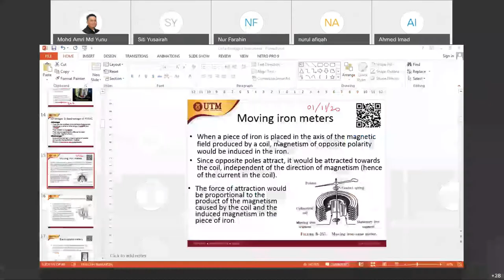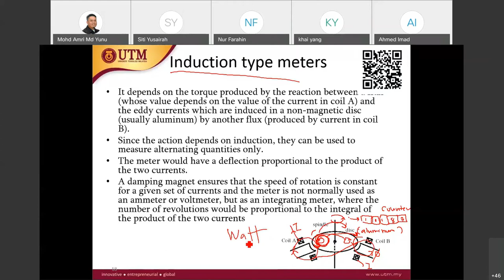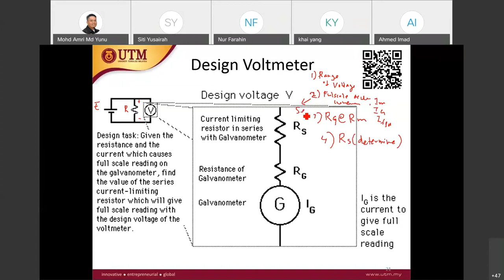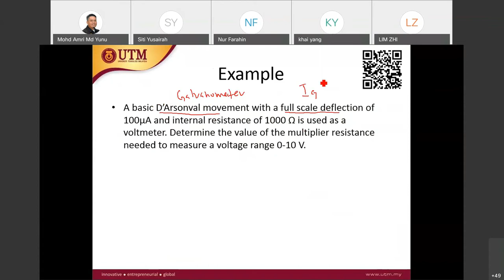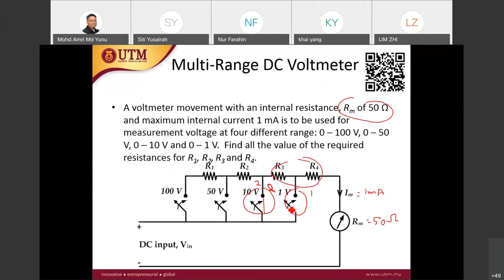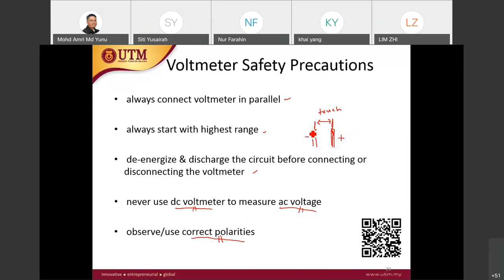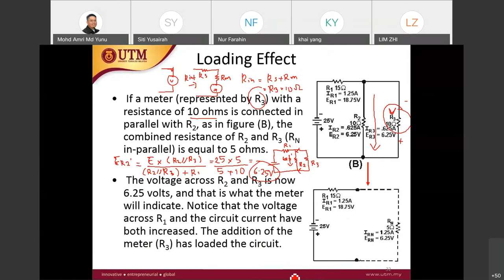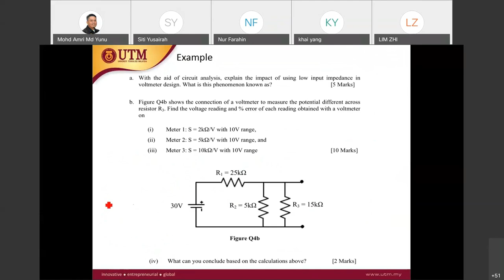SKEE 2133 | Chapter 2a: Voltmeter and Loading Effect (Part 2)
This course introduces students some of the metrological terminologies used in  experimental methods, concept of metrology and its application. The course will also provide understanding the concept electrical measurement quantity using analogue and digital instruments. The interfaces of the instruments with embedded sensors and also the quality of the signals acquired are introduced. Besides, this course also introduces the type of electrical noise and the ways to reduce noise and interference. Finally, the fundamental principle of transducers, transducer operations, characteristic and functions will be discussed. P&ID diagram also introduces to cover the basic process of the system

01:46 Moving iron meters